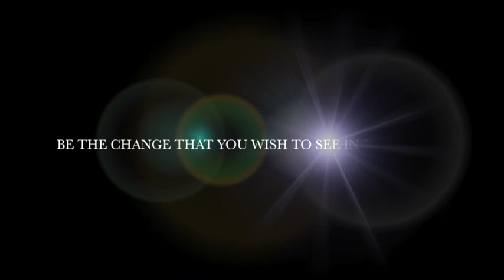The Water Bell-Velammal Bodhi Campus-Kolapakkam,Porur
The Water Bell